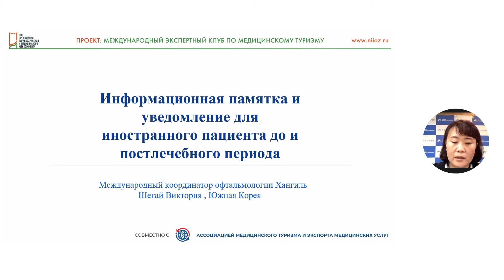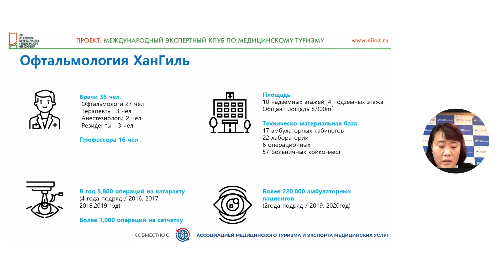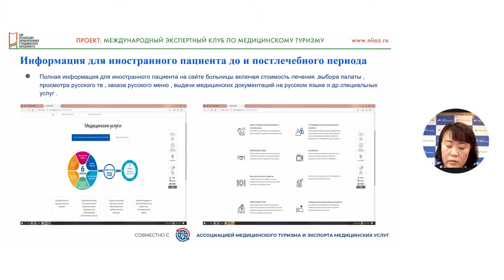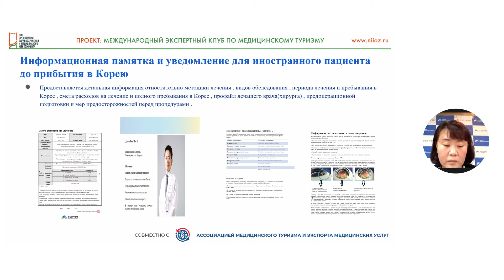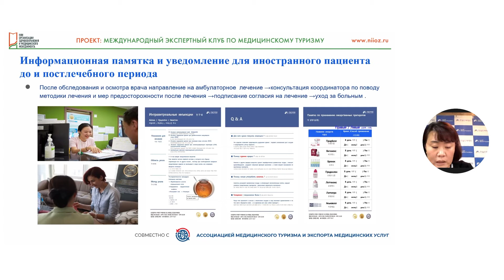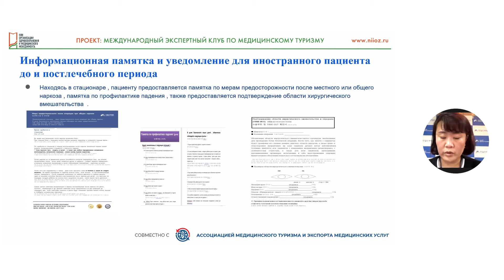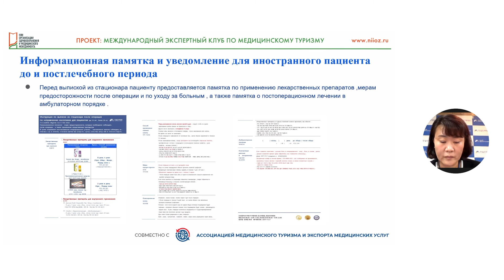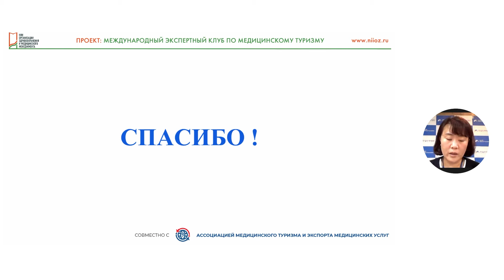Памятки и уведомления для иностранного пациента // цикл «Международный экспертный клуб», выпуск 4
В апреле 2021 года НИИ организации здравоохранения и медицинского менеджмента ДЗМ запущен проект «Международный экспертный клуб», в рамках которого ведущие эксперты в сфере медицинского туризма и экспорта медицинских услуг выступают с видеолекциями по конкретным проблемам рынка. По пятницам Институт публикует видеолекции именитых экспертов из России, США, Кореи, Великобритании, Германии, Турции, Китая, Таиланда, Испании, Казахстана, Белоруссии и других стран.

В четвертом выпуске 21 мая лекцию «Информационные памятки и уведомления для иностранного пациента до- и постлечебного периода» читает эксперт по медтуризму Виктория Шегай из Южной Кореи, международный координатор офтальмологии Хангиль. Вы можете задать вопросы эксперту в комментариях.